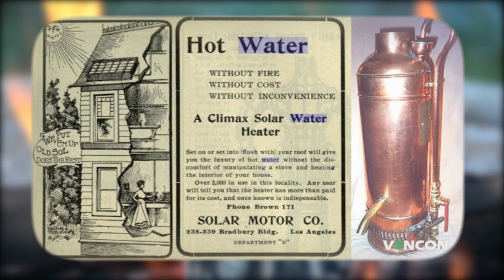Почему в Англии используют два отдельных крана для горячей и холодной воды?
Привет, друзья. Все мы привыкли к одному крану с двумя ручками. Обычно одна ручка отвечает за холодную воду, а другая за горячую. Таким образом вода смешивается и на выходе получается с комфортной температурой. А вот в Англии в основном устанавливают именно два отдельных крана, один кран для горячей воды, и полностью отдельный кран для холодной. Возникает вопрос почему в Англии так принято? Это же очень не удобно. Давайте разбираться.